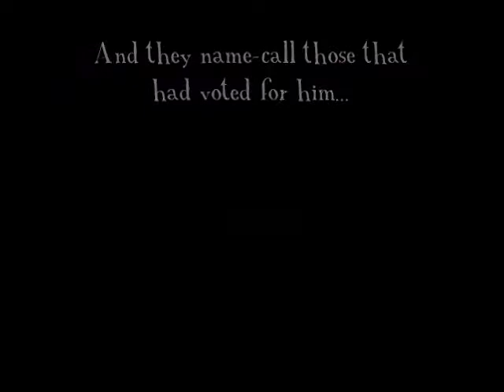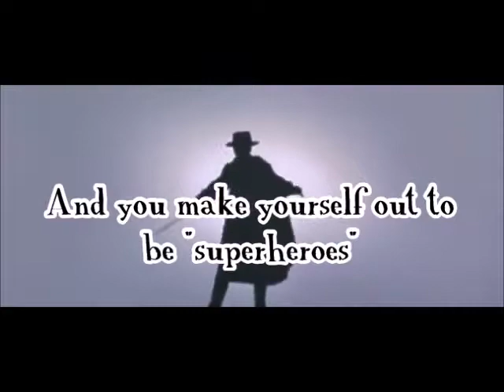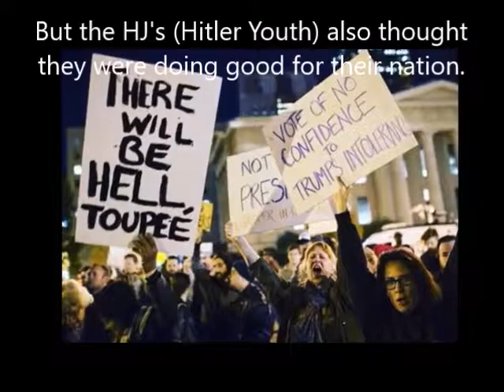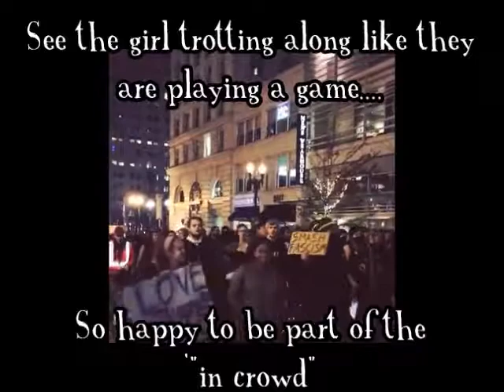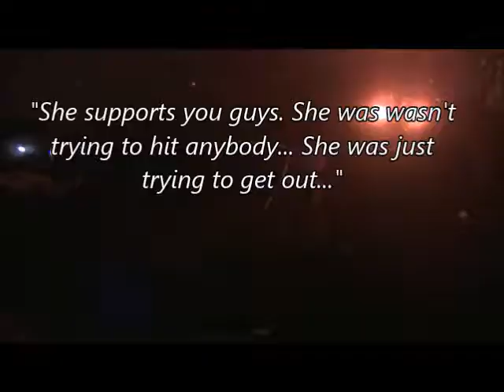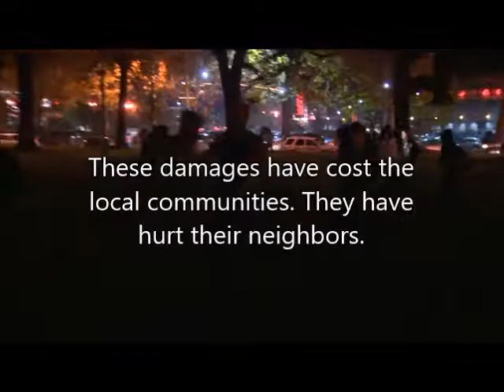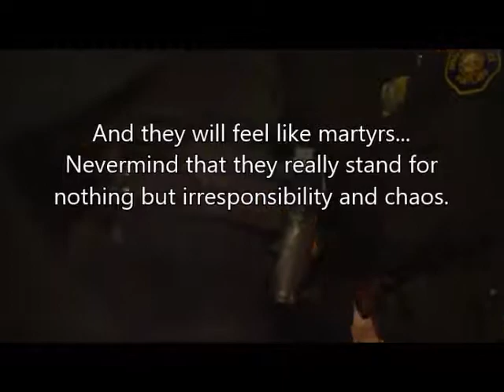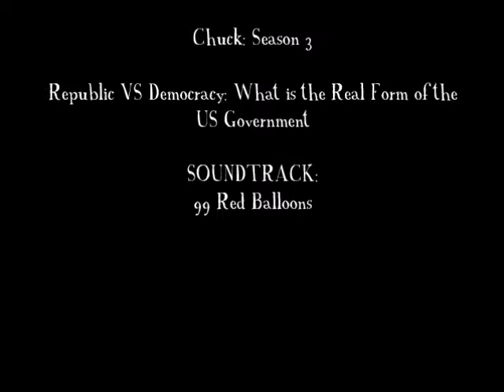Protestors, Brats, and Rioters part 1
I hate seeing my country fall apart... either due to anarchists who create nothing but trouble, or so-called "social justice warriors" who don't understand that they are being used to take away freedom so that the powers that be can further enslave society.
Anarchists will cause trouble no matter what. But you others... please see that you are not helping anybody with this chaos. Love requires no mask. Love uses no violence--either physical or verbal. This is crazy-making on a huge scale. Denial is the first stage of grieving. Then Anger. But please get on with the rest of it.